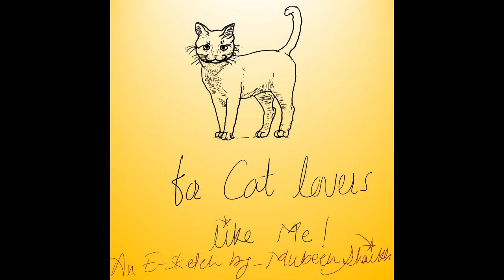A Sketch for For Cat Lovers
Crrated By Prof.Mubeen Shaikh